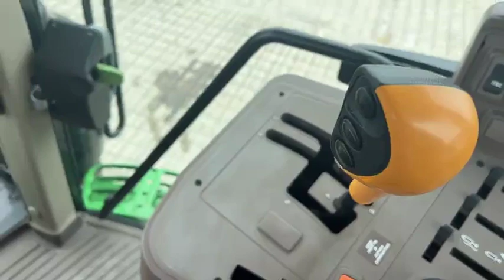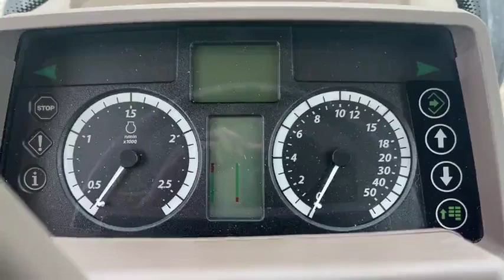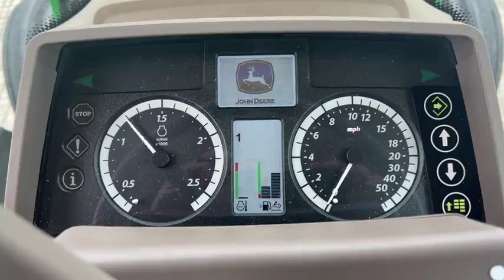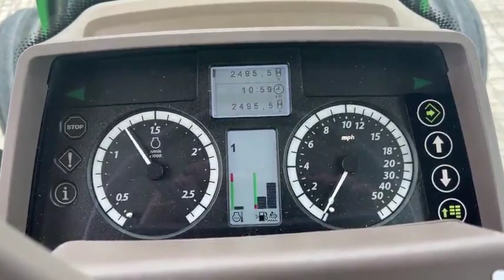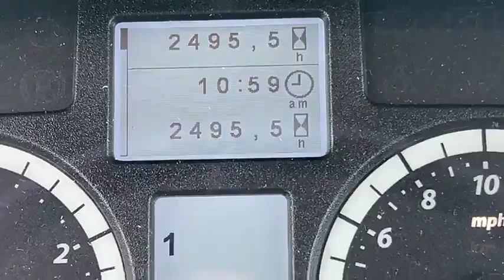2018 JOHN DEERE 6155M For Sale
CHA, 2WD, 16 Speed Power Quad w/Left Hand Reverser, 2494 One Owner Hours, 155 Engine HP, 123 PTO HP, AM/FM/WB Radio, Air Seat, Buddy Seat, Rear Wiper, Cab Mirrors, Corner Cab Exhaust, 3 Rear Remotes, Tool Box, R&P Axle w/Cast Centers, Top Link, Hammer Strap, 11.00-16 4 Rib Front Tires @ 70%, 460/85R38 Radial Rear Tires @ 70% (One Owner)